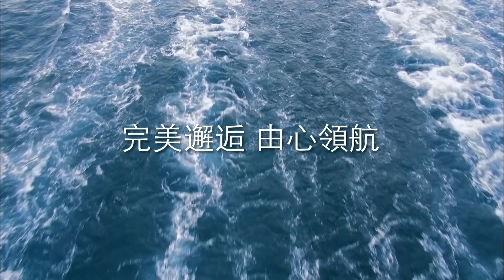麗星郵輪-處女星號